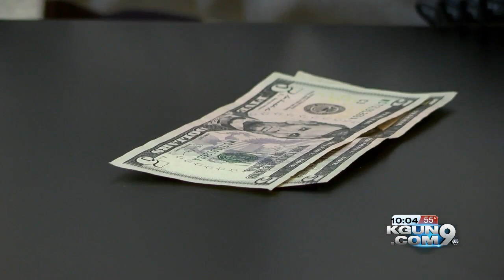Minimum wage goes up, some business owners have to adjust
With Prop. 206 in it's second year, minimum wage across the state went up at the start of 2018 to $10.50/hour. In 2016, it was $8.05/hour; in 2017, it was $10/hour.